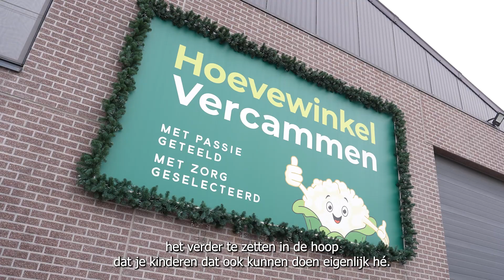Wie is Evi Van Camp